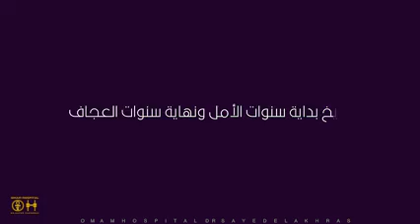اهات ومتاهات في ٨ سنوات وحمل طبيعي بدون جدالات